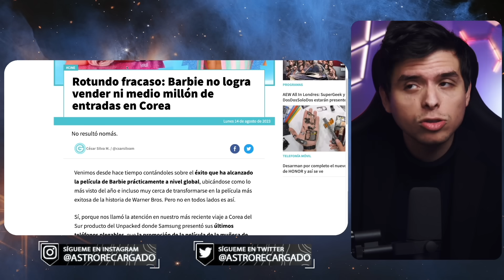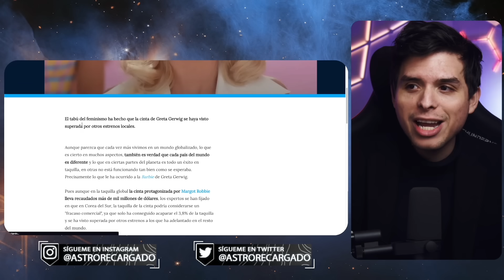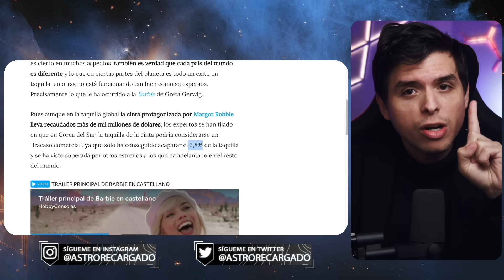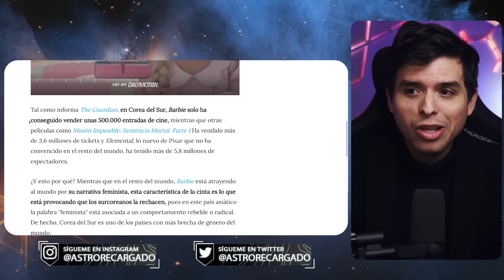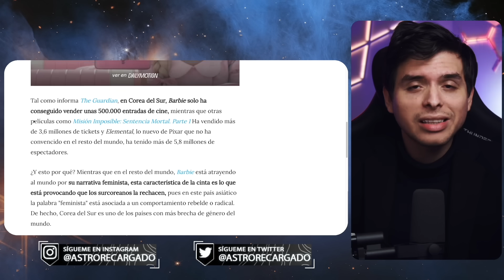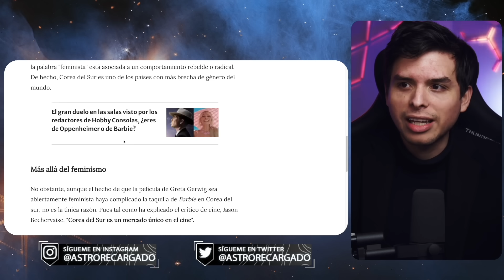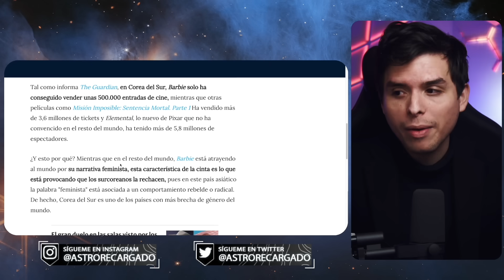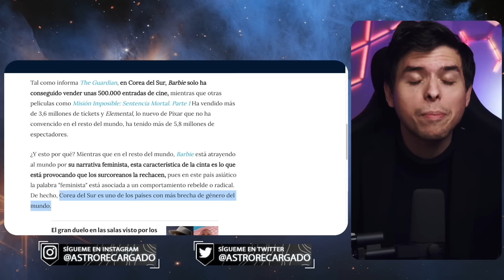🤣 Coreanos BASADOS DESTRUYEN a Barbie por ser FEMINISTA 🤣 Barbie FRACASA EN TAQUILLA de Corea 😎